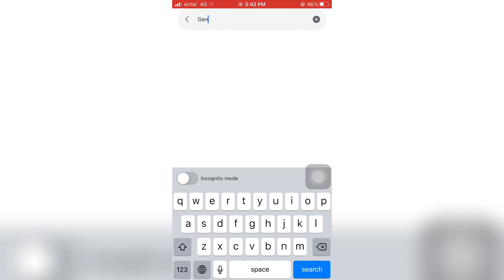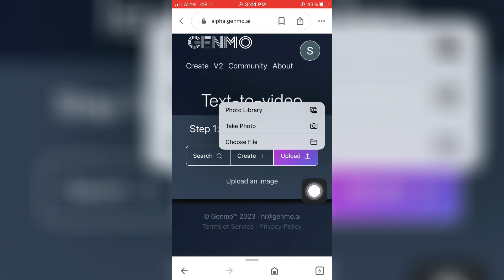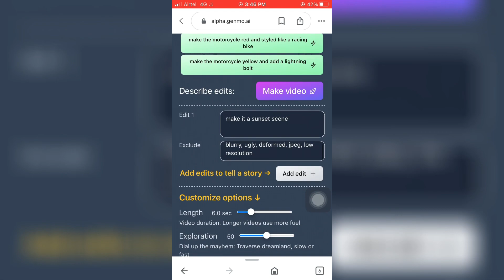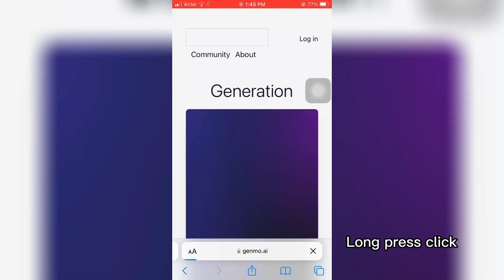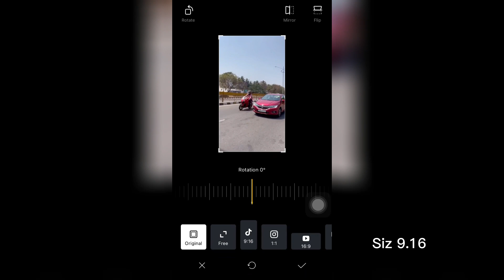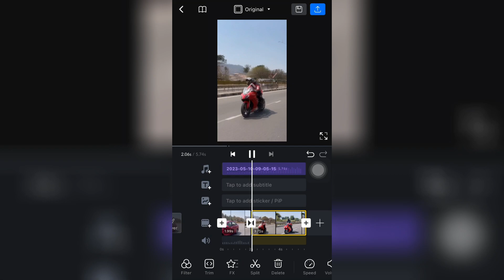AI TRENDING ANIME VIDEO MAKING WITH FREE WEBSITE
PREVIEW VIDEO CREDIT: @original.__.maks

❇️ TRENDING VIDEO EDITING TUTORIALS: • VIDEO EDITING

TAGS👇🏻